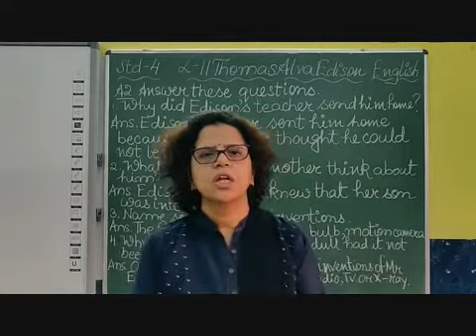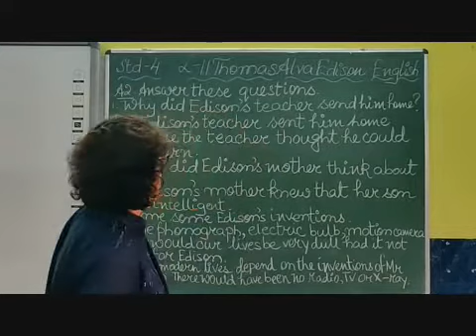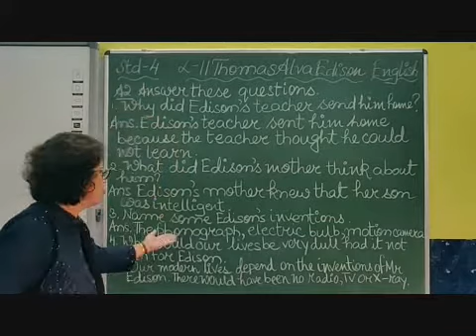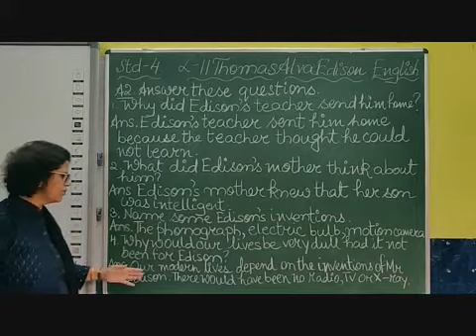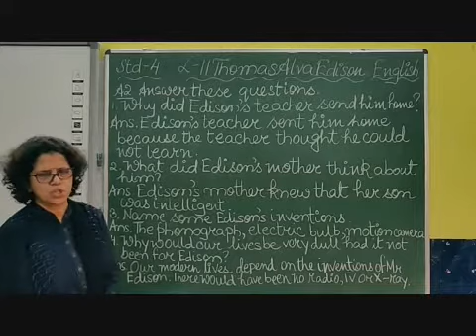IV English Chapter 11 Thomas Alva Edison Part 4